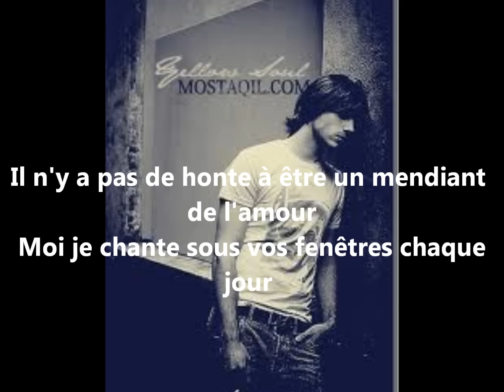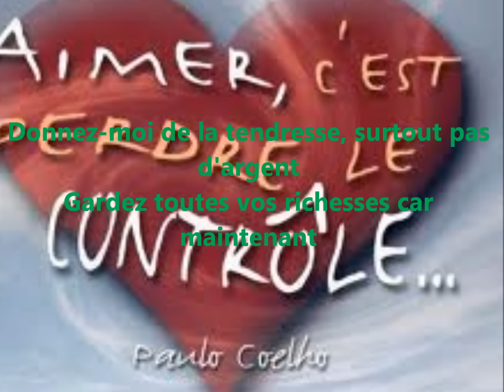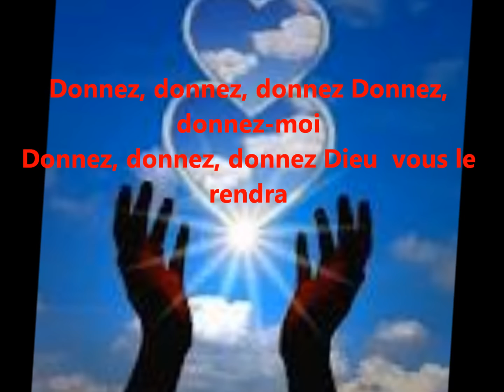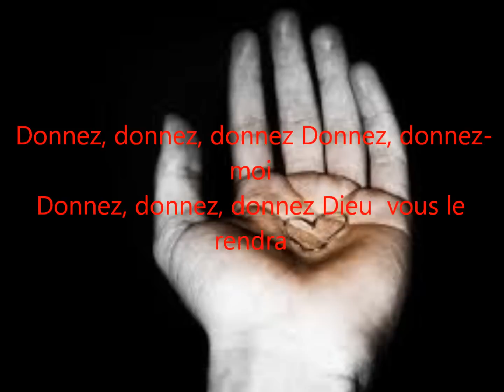mendiant de l'amour,Enrico Macias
Aimer c'est la plus merveilleuse chose qui peut nous arriver, être aimer c'est un rêve de chaque être humain